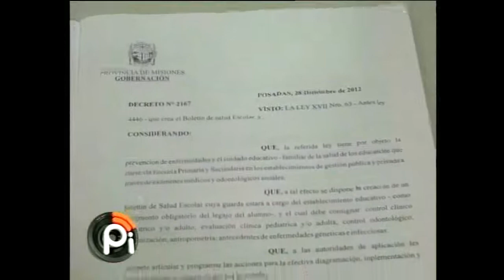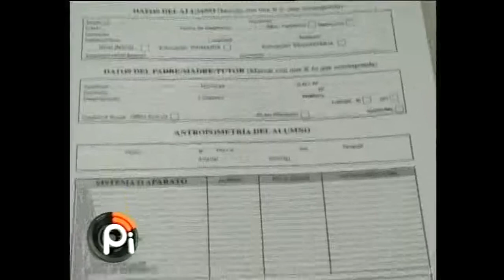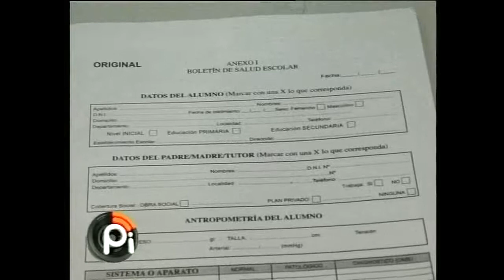H.C.D. Situación solicitud de medico cardiologo.-